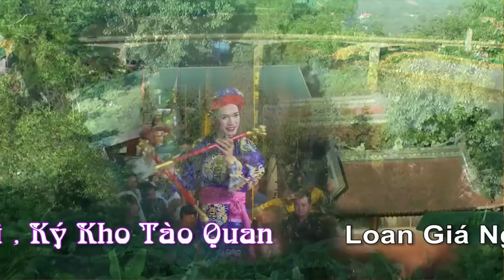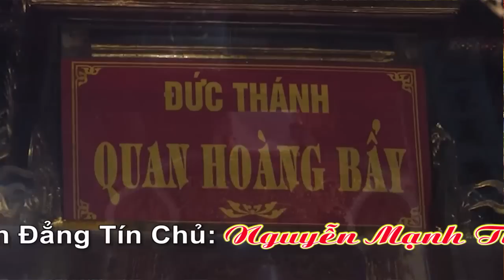Hát Văn Hầu Đồng 100% Hay Nhất Thanh Long 2018 Quan Hoàng Bẩy _ Đồng Thầy Vũ Trọng Khoái